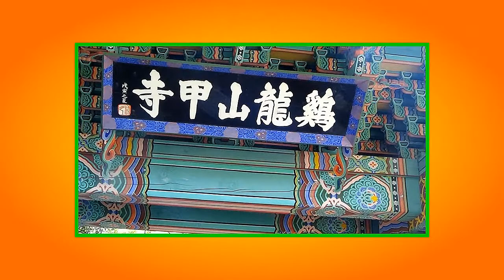2016 11 2 갑사,마곡사여행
여고 동기들의 가을 여행